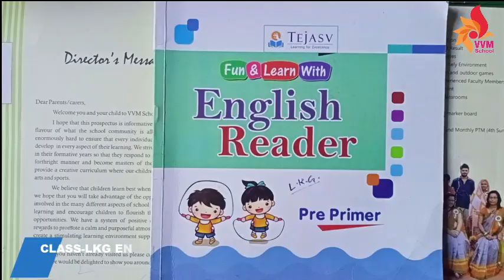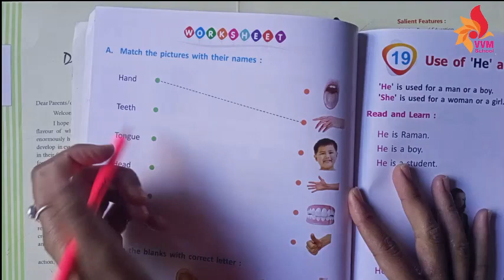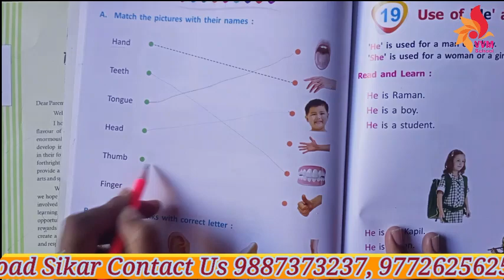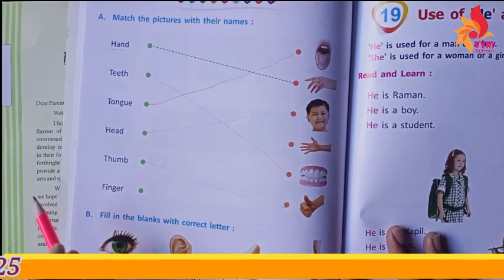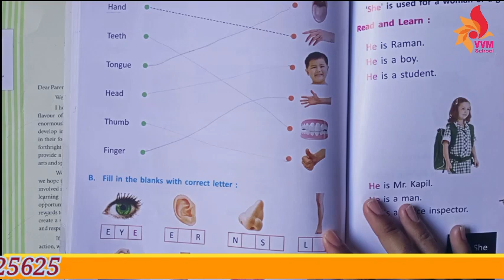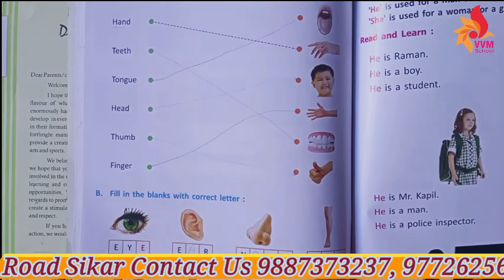CLASS LKG ENG CHAP 18 PARTS OF BODY PART 2